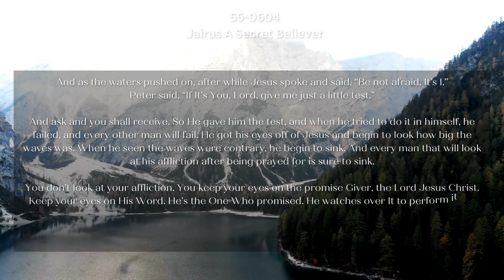55 0604 Jairus A Secret Believer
Daily Bread
II Peter 3:9
The Lord is not slack concerning his promise.